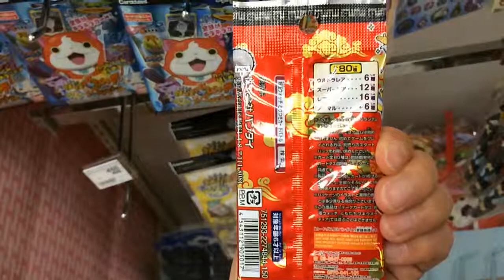【妖怪ウォッチ】とりつきカードバトル ブースターパック 第2弾